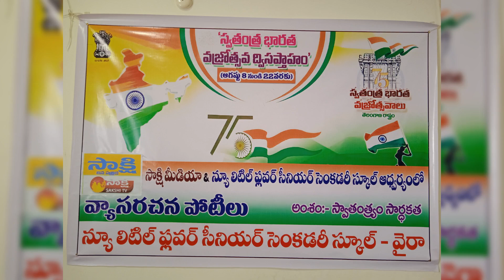Essay Writing Competition at New Little Flower Senior Secondary School&junior College, Wyra(2022-23)